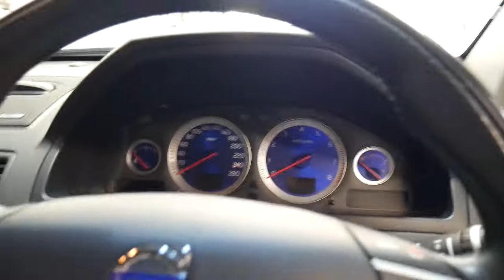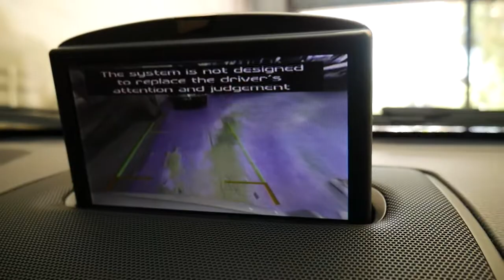2013 Volvo XC90 R-Design 3.2 7 seater AWD